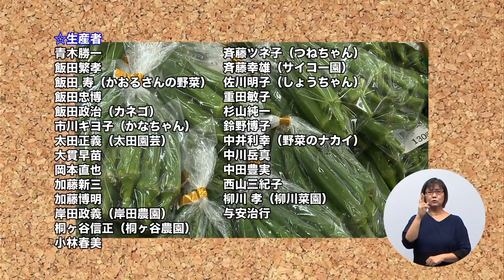オクラあんのとろとろ茶碗蒸（藤沢産食材：オクラ）